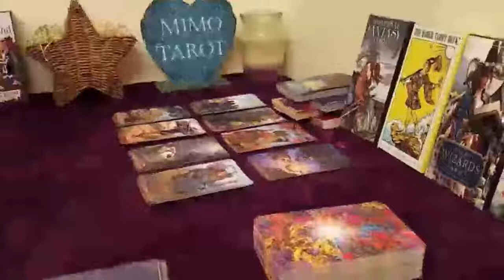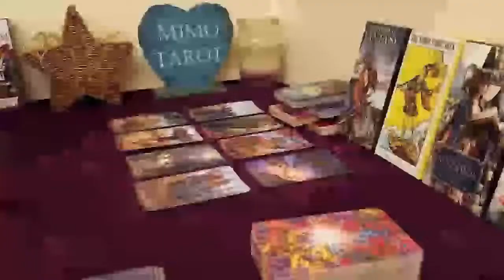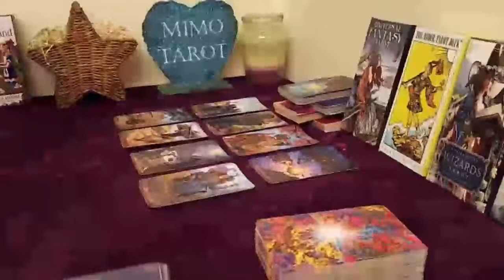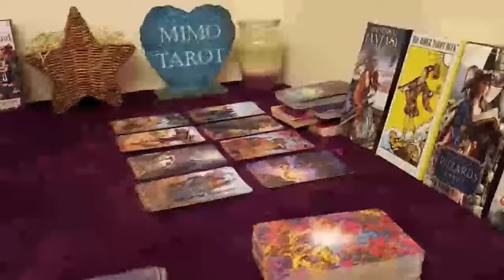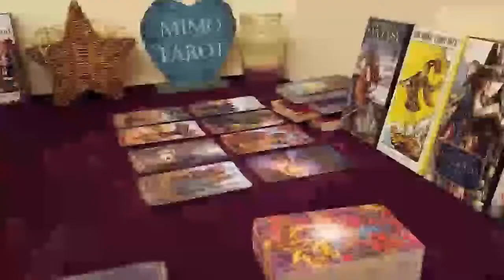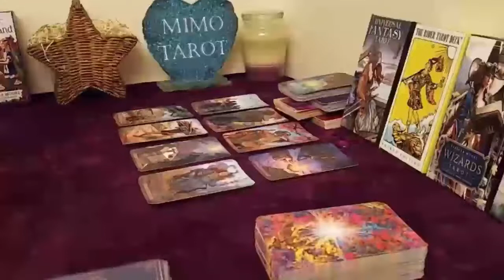Cancer Tarot Love Reading You Won't See This Coming !!